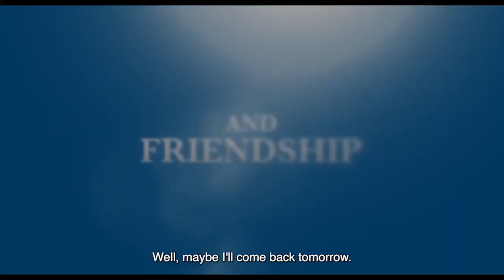THE ROBBER HOTZENPLOTZ Trailer 2022 Adventure, Fantasy Movie